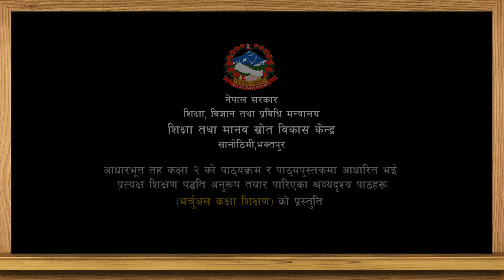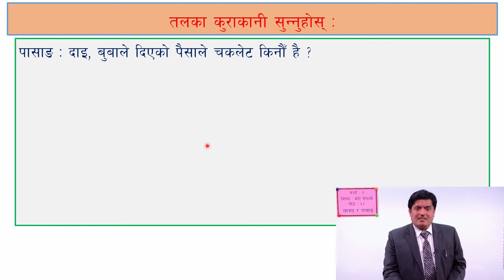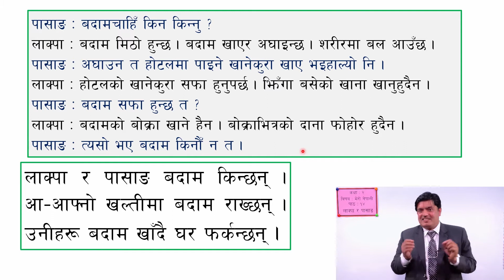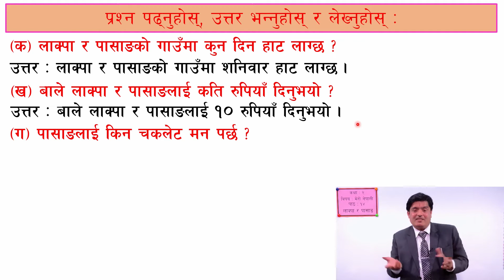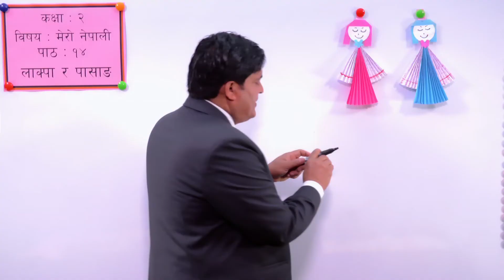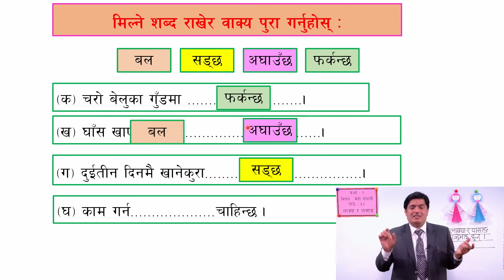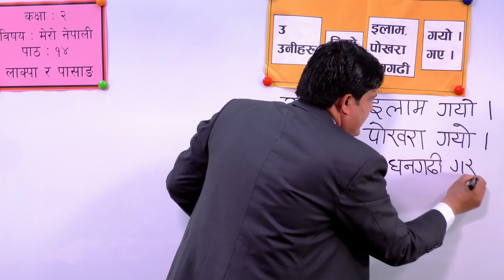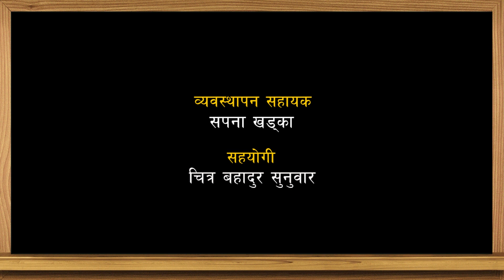२३. कक्षा २ | मेरो नेपाली | पाठ १४ | लाक्पा र पासाङ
Grade 2, Nepali.